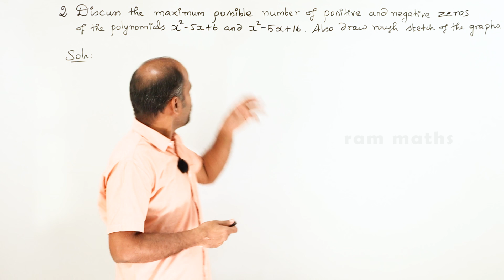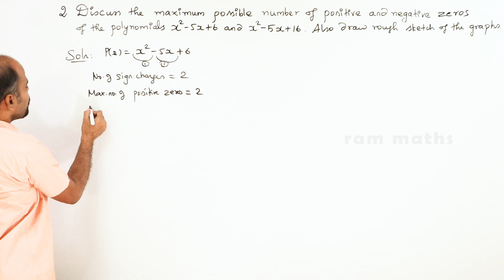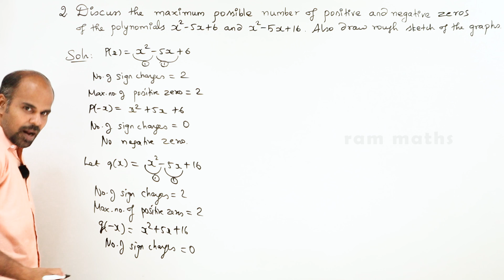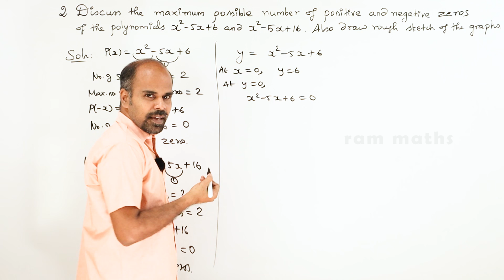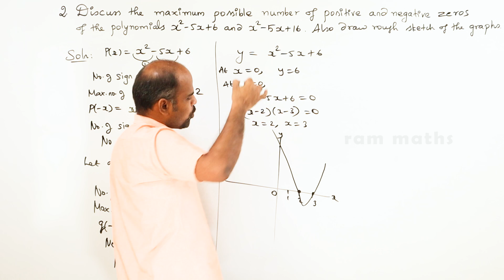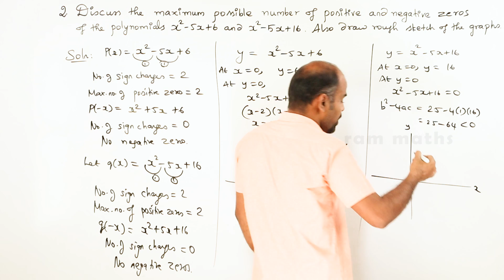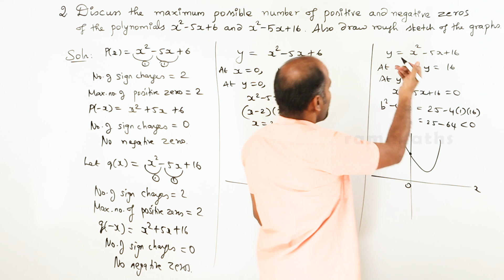12th | ex. 3.6 | Q.No. 2 | Theory of Equations | Chapter 3 | State Board | ram maths